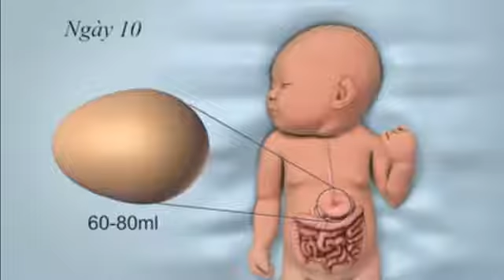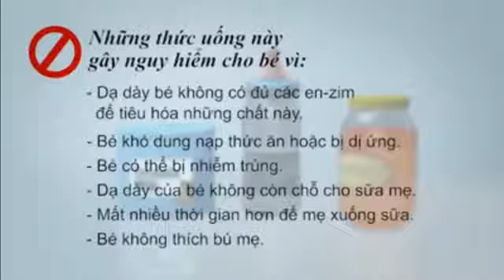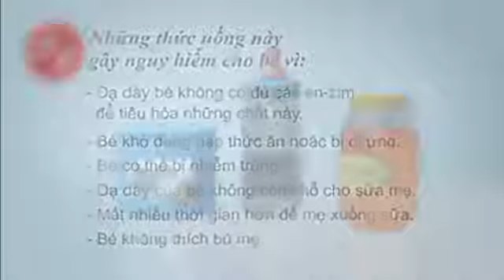cho bé bú ngay sau sinh